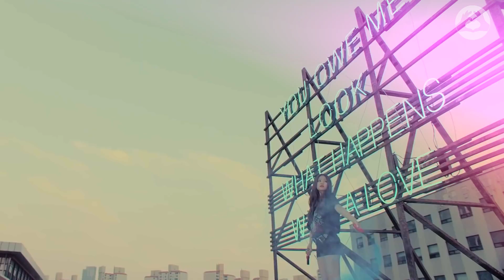Blackpink -`STAY` (Клава Кока - прости)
SINGER - Клава Кока - `Прости`
VIDEO - BLACKPINK -'Stey'